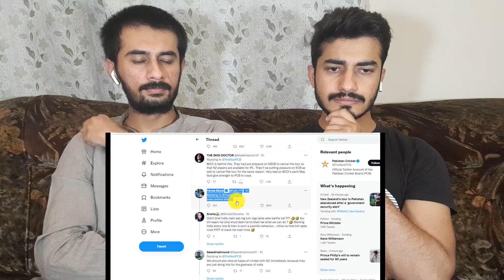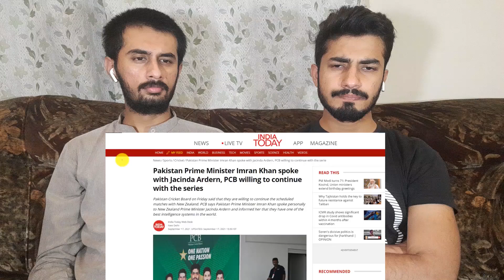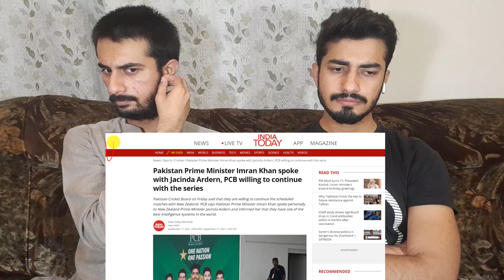New Zealand Cancels Pak Cricket tour - Pakistani Sad Reaction 😪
Thanks,
Pakistani Reaction